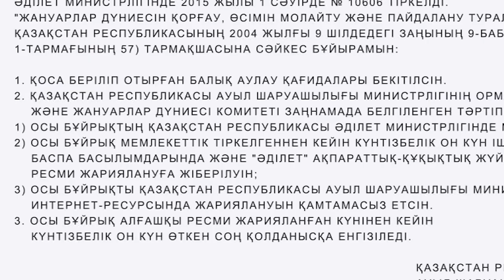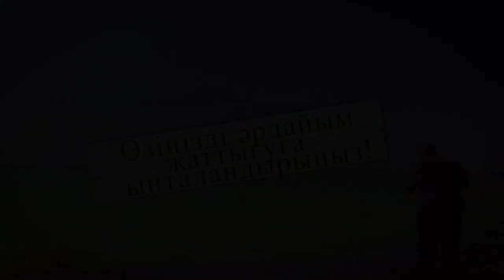Балық аулау негіздері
Жаңадан бастаушыларға арналған балық аулау-бұл мүлдем ашылмаған тақырып. Ермахан Құбаханұлы барлық мақалалар немесе бейне оқулықтар балық аулау жайлы сіздің тәжірибеңіз жоқ екенін және көбінесе түсініксіз тілде сөйлегенін байқайсыз. Нәтижесінде, адам неден бастау керектігін түсіну үшін тақырыпқа жақындай алмайды.

Кім не деп айта берсін, Балық аулау-бұл қарапайым демалыс, егер бұл қиын болса,өзен –көлдер айналасында балықшылар көп болар ма еді?

Music Author: Joe Alfaraby (Instagram: @mixrobastudio)